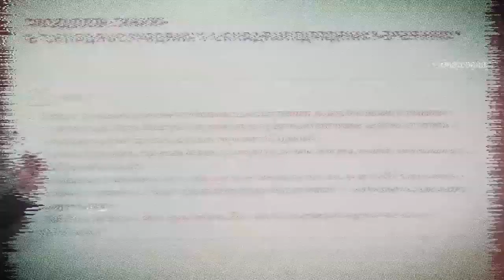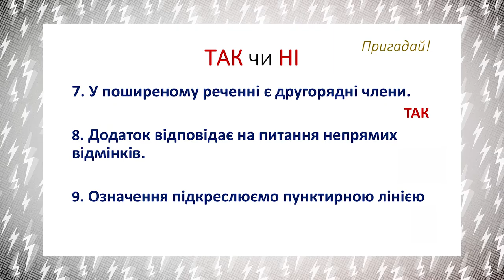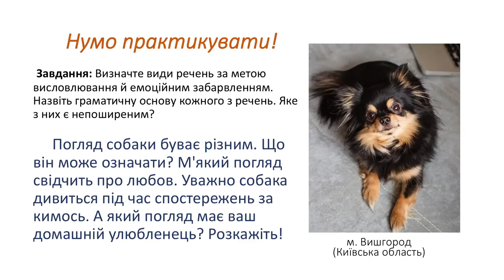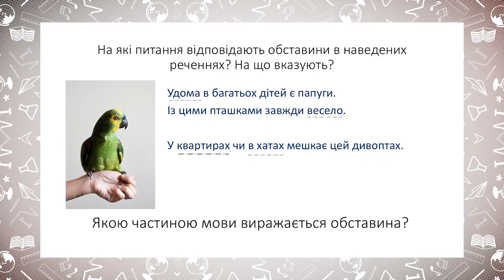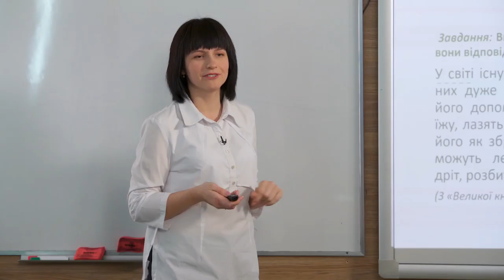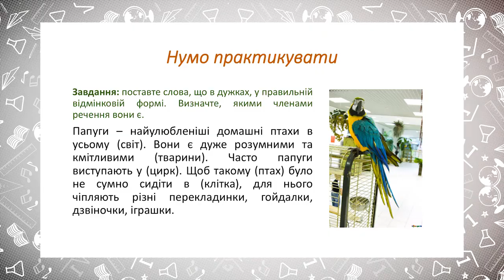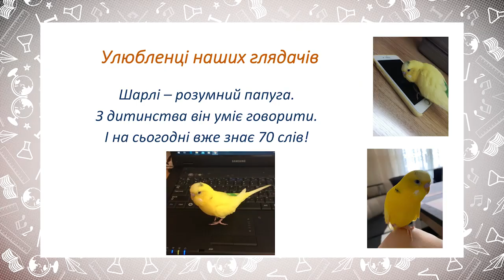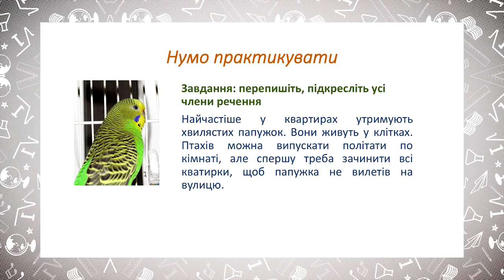5 класс, 14 апреля - Урок онлайн Украинский язык: Второстепенные члены предложения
5 класс, 14 апреля - Урок онлайн Украинский язык: Второстепенные члены предложения. Обстоятельство. Обобщение знаний о главных и второстепенных членах предложения.

ДЗ: запишите предложения, подчеркните главные и второстепенные члены предложения:

- "Обычно попугаи живут не очень долго - примерно 10-15 лет. Но жако является долгожителем. В условиях хорошего ухода он может отпраздновать свое 70-летие».
- "Жако отличается умом и сообразительностью".